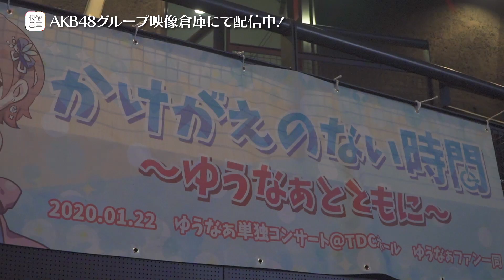【ちょい見せ映像倉庫】2021年9月10日(金)配信開始タイトル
本日よりAKB48グループ映像倉庫にて配信が開始されたタイトルの一部分をちょい見せ！

◇今週の新規配信開始タイトルは下記の②本です！

①【特典映像】AKB48単独コンサート～15年目の挑戦者～ Making of ゆうなぁ単独コンサート～かけがえのない時間～
②【特典映像】AKB48単独コンサート～15年目の挑戦者～ 舞台裏定点カメラ

◆こちらの映像の全てはAKB48グループ映像倉庫で！

【ちょい見せ映像倉庫】「AKB48 15周年公演開催記念～15年間の思い出の出来事～from AKB48グループ映像倉庫」

◆AKB48グループ映像倉庫とは？◇
AKB48グループのコンサートや劇場公演はもちろん、TV番組や日々の活動記録映像、
さらにはSHOWROOMアーカイブ映像までもが見放題のAKB48グループ専用の映像サービスです。
充実の会員特典も付いて月額1,078円(税込)、Web版・アプリ版いずれも全て見放題でお楽しみ頂けます！

48グループ映像、続々入庫中！
“AKB48グループ映像倉庫”
(アプリ版も上記URLページのリンクからDLいただけます)